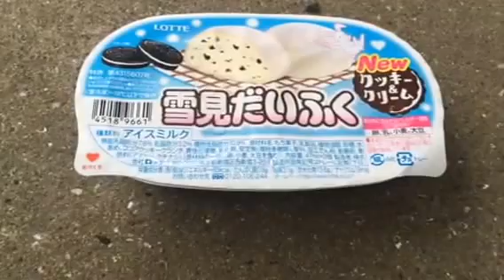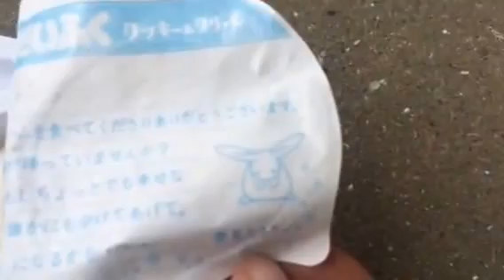雪見だいふく クッキー&クリーム 買ってみた(;ﾟДﾟ)!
雪見だいふく クッキー&クリーム 買ってみた動画です。